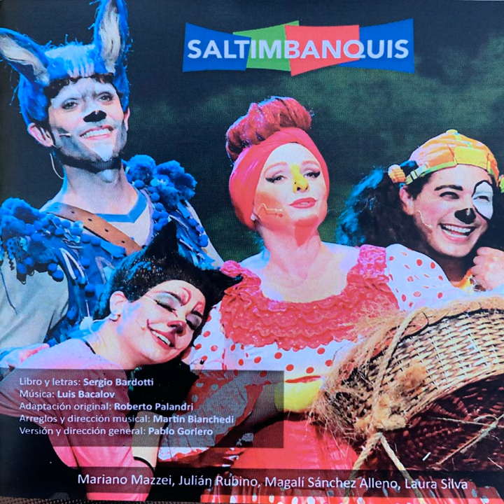La Ciudad Ideal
La Ciudad Ideal · Saltimbanquis · Julián Rubino · Magalí Sánche Alleno · Laura Silva · Mariano Mazzei · Ensamble de niños · Sergio Bardotti · Luis Bacalov

Saltimbanquis

Music Director: Pablo Gorlero
A And R Coordinator: Diego Zapico
Arranger: Martín Binchedi
Arranger: Matías Ibarra